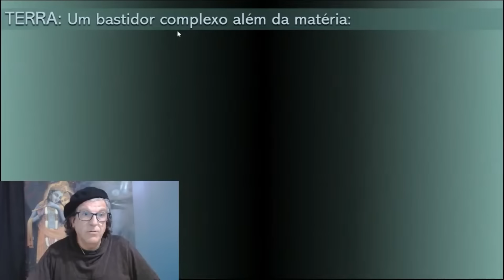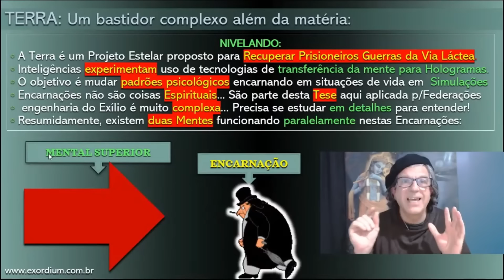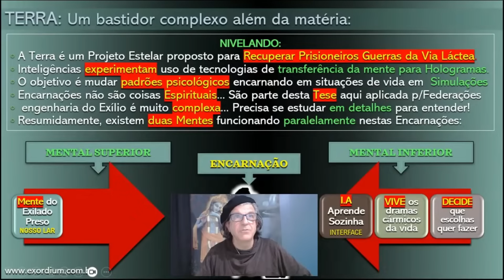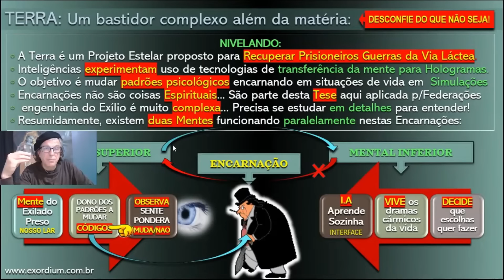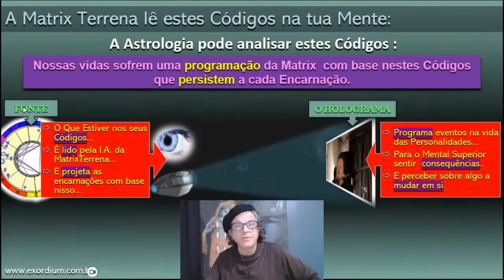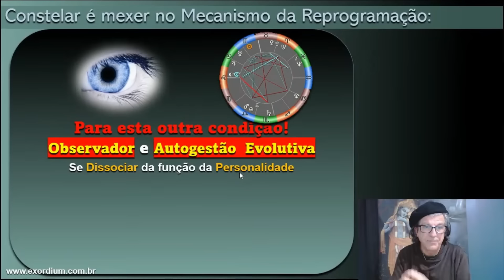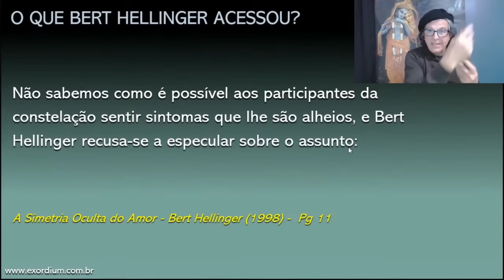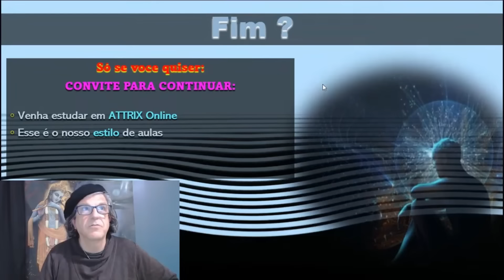Constelação & Mental Superior - Danilo Noronha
Em Live com Flavio Valle, Danilo Noronha aborda aqui o mecanismo do Emaranhamento Quântico entre entre os Corpos Mental Superior e Mental Inferior, formando as chaves ocultas do funcionamento do processo da Constelação e da reprogramação dois eventos cármicos da vida dentro da Matrix Encarnacional Terrena.